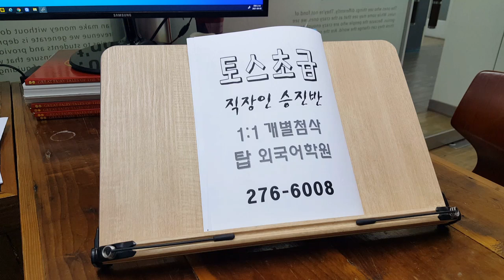토익스피킹 왕기초 영알못 패턴 TOEIC SPEAKING 전주토스학원 영어회화 템플릿 210403